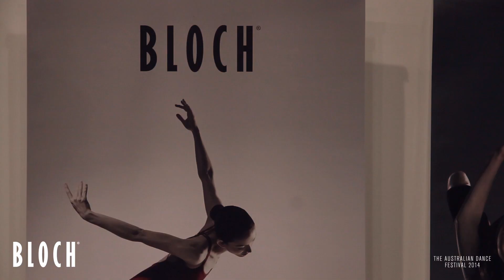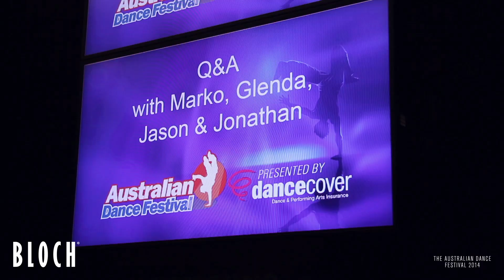Australian Dance Festival 2014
Bloch was lucky enough to be part of Australian Dance Festival 2014 on at Sydney's Olympic Park Sports Centre. It was a true celebration of the best of dance in Australia and was a fantastic event for all lovers of dance.

The festival opened on Friday 12th September for an exclusive dance teachers open day. The dance workshops and performance dance competition nights were held over the following weekend to showcase an array of amazing talent, raw energy and sheer love of dance out there in the community today. All genres of dance were on offer over the weekend; ballet, jazz, contemporary, lyrical, hip hop, bollywood, musical theatre and tap to name a few.

ADF attracts the finest industry leaders of dance and provides students, professional dancers and teachers a once in a lifetime opportunity to learn from Australia's best. There was a lot of dance celebrity spotting with many past contestants from hit TV show SYTYCD Australia around for a photo or two.

For more info on the event check out the ADF

Bloch's very own Project Manager Jonathan got an exclusive and in-depth look at ADF 2014.